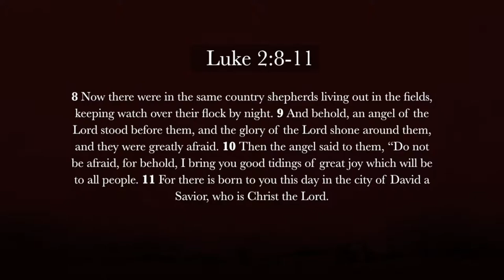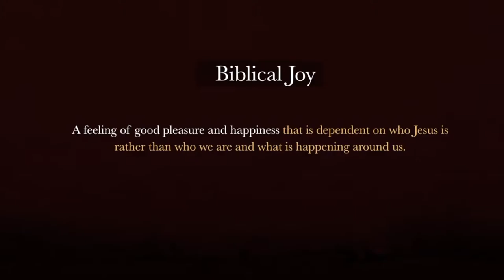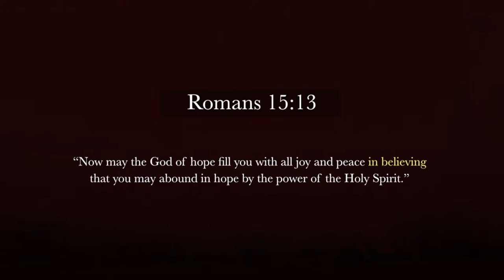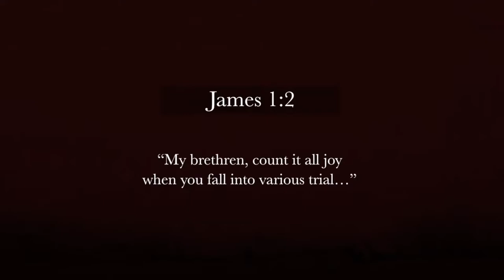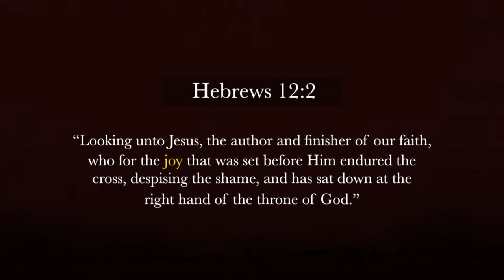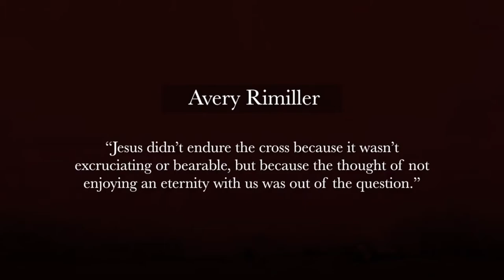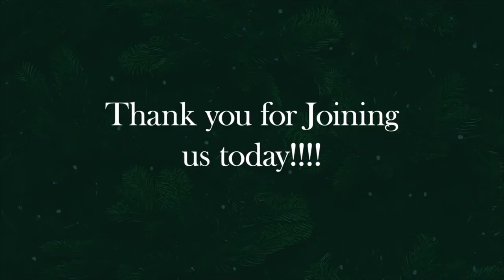"Great Joy" 12 19 21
Sermon Excerpt from Dec. 19th 2021.